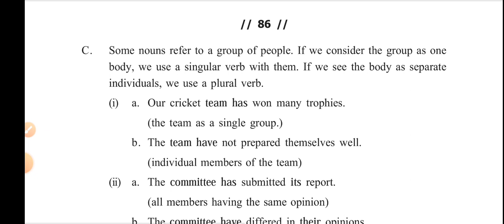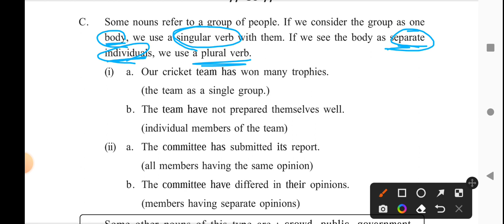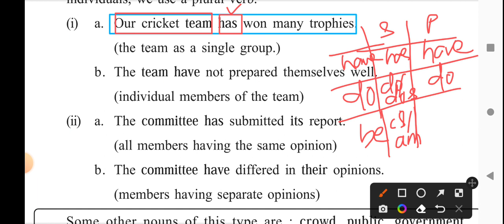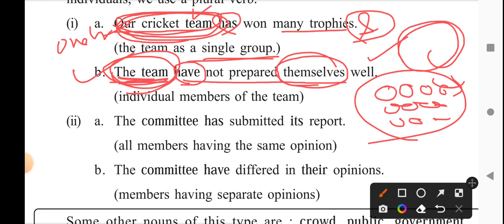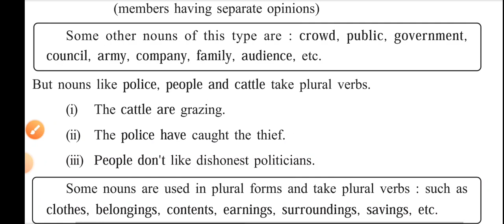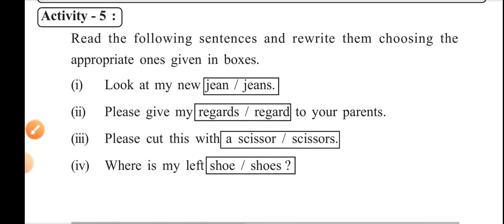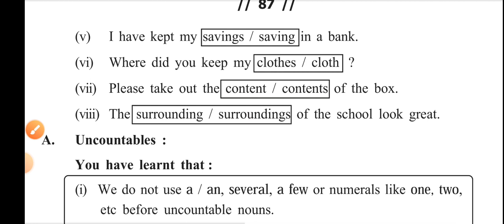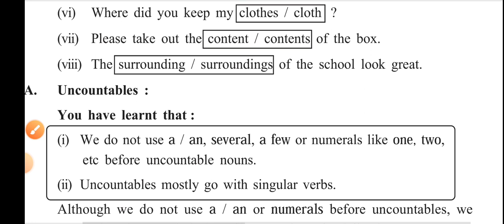Class 9//Countables and Uncountables/Activity:- 5//HIGH SCHOOL TEACHER/KVS GENERAL ENGLISH/Grammar